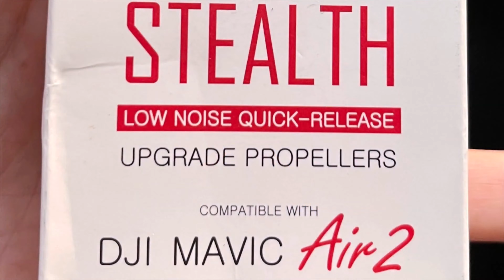MASTER AIRSCREW STEALTH Propellers vs DJI OEM Propellers for DJI Mavic Air 2 By MavicAir2TW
Mavic AIR 2 STEALTH Upgrade Propellers
Upgrading your drone has never been easier! Simply swap the props of your Mavic Air 2 and within seconds you get up to 8% more flight time and up to 37% less noise on your drone. Mavic Air 2 STEALTH Upgrade Propellers further provide enhanced performance in SPORT mode / high altitude flights, better durability and visibility along with unmatched performance characteristics.

DJI Mavic Air 2 STEALTH Upgrade Propellers my Master Airscrew - offer improved performance, longer flight time, lower noise, and enhanced flight parameters. Fastest and easiest upgrade for your drone - simple propeller swap gives you:
      8% additional flight time of about 2.5 minutes
      -2dB lower noise resulting in 37% sound power reduction
      2mph higher TOP speed
      2.9% lighter propellers for less inertia and more agility
      Improved visibility and durability

If you are interested in this product, you may visit MASTER AIRSCREW

* Greetings from Taiwan ❤️
My name is William Chen, Aerial Photographer. I had the pleasure of taking aerial photography flights with DJI Mavic Air 2 drone. Whenever I do these kinds of interesting aerial photography and videophotography projects I like to use the opportunity to create some new content, share with people and connect with people in the world, especially during the coronavirus pandemic .